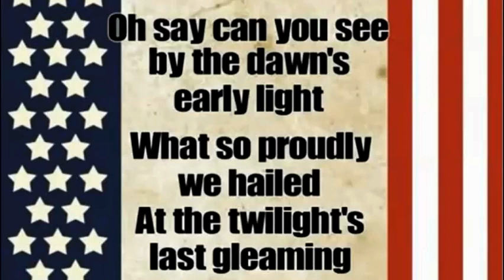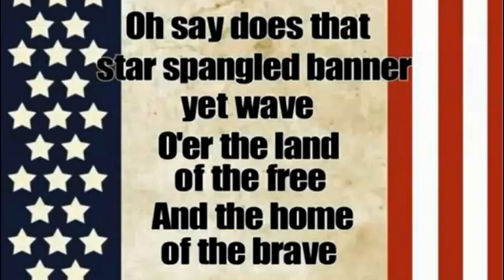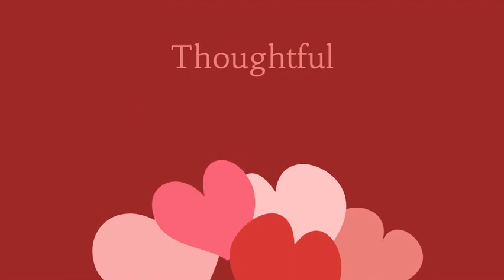Morning Meeting 5-23-24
Today is Thoughtful Thursday.